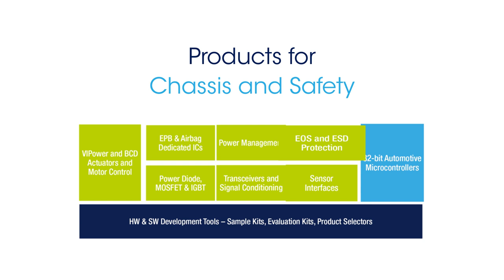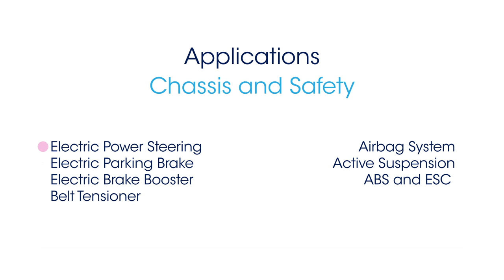STMicroelectronics automotive applications: Chassis & Safety